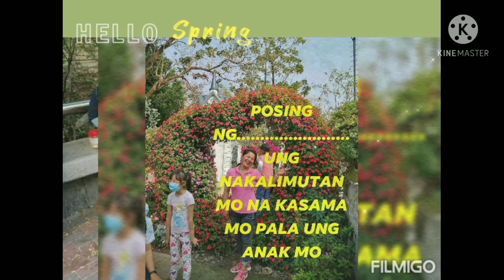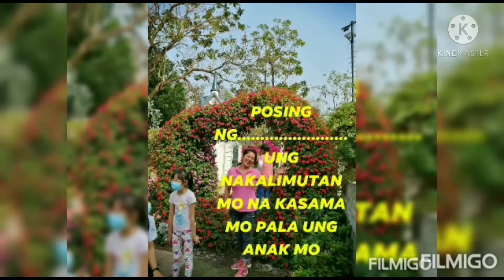Meifoo/Laichikok Park HongKong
Ilocana beauties agreed to wear pink as the upper outfit and same jeans on that  day,the last sunday of march 2021.unluckily others dont have size that day we bought tha jeans.